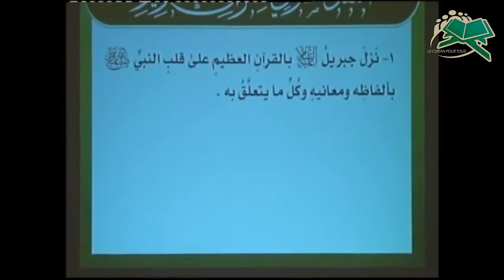LE CORAN - LA TRANSMISSION EN ARABE DIALECTAL CONFORME AU SENS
À l'heure actuelle, les lectures concernent principalement la vocalisation du texte. Au moins jusqu'au xe siècle, ce terme était aussi appliqué à des textes au squelette consonantique (rasm) différent. En effet, durant les premiers temps de l'islam, le texte d'Ibn Mas'ûd, qui possède un rasm différent, était considéré comme une lecture autorisée.

Au xe siècle, un changement de paradigme est apporté par Ibn Mujahid, avec le soutien du vizir abbasside Ibn Muqla. Selon des principes qui commençaient à se répandre au ixe siècle, les lectures devaient être compatibles avec le rasm uthmanien, avec la grammaire arabe et devaient posséder une transmission reconnue par une majorité de savants. À une époque où la mise par écrit précise du Coran devenait possible, le terme « lecture » évolue donc vers une le sens de « manière de réciter le texte écrit canonique du Coran ». Ibn Mujahib utilisa la force pour faire appliquer sa réforme.